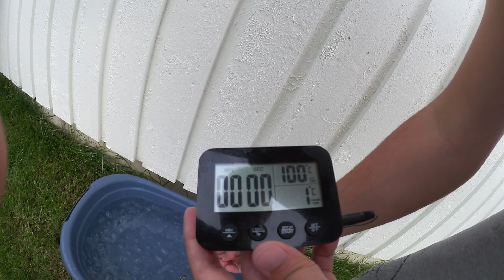VLOG: ALS Challenger | Ice Bucket challenge!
Sjekk ut den nyeste videoen min!

► Legg igjen en Like hvis du likte videoen :-D !
► Lyst på en awesome T-skjorte? :D

Lyst til å sende post til meg?! :D
Send til;

JOACHIM HARALDSEN
POSTBOKS 76
1486  NITTEDAL

Lik dette bildet for å delta i en konkuranse om å vinne 50% avslag på ett ubisoft spill!

Stor takk til Daniel Lange som har laget min outro!